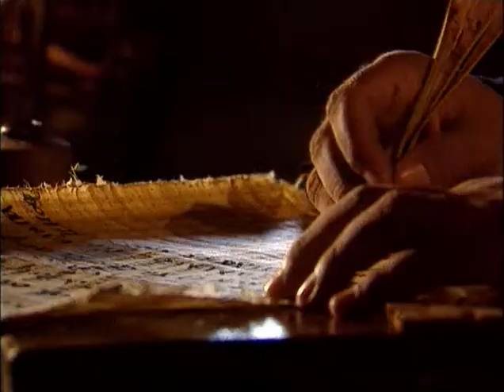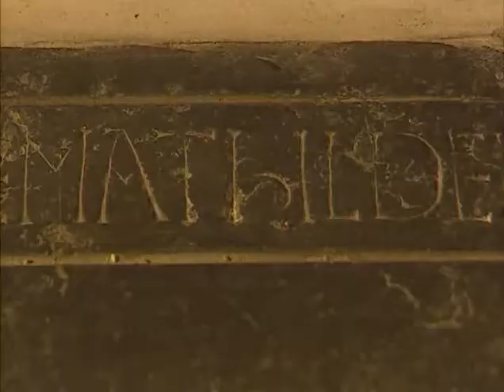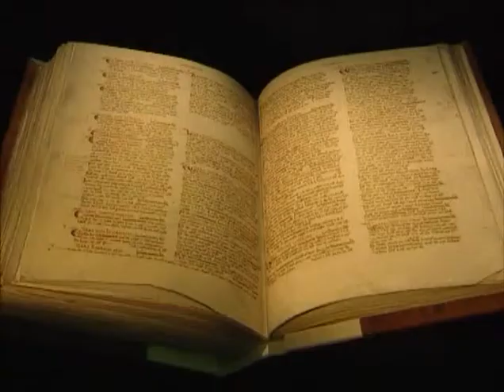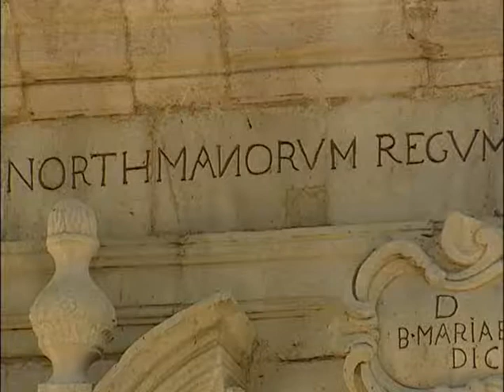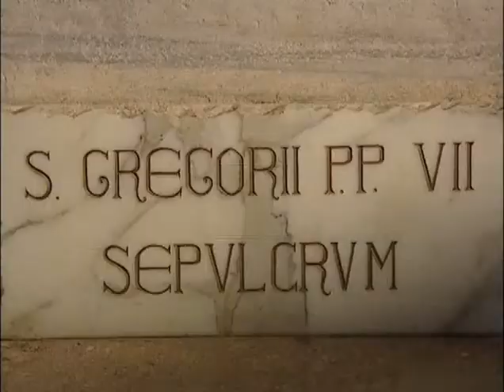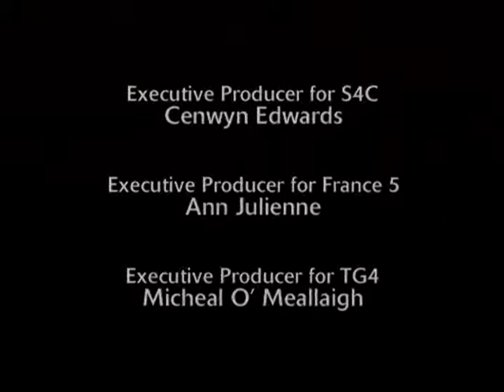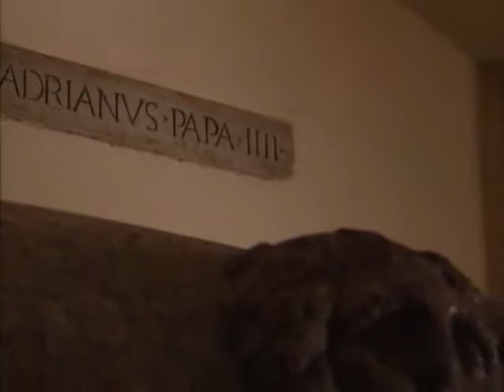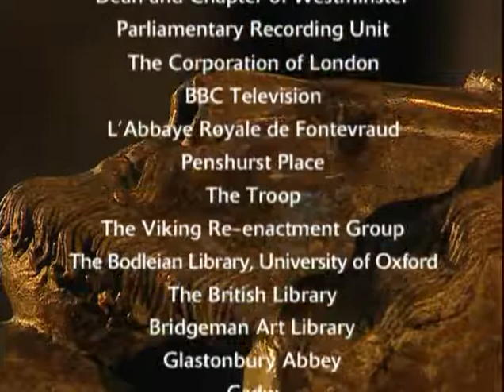Норманны The Normans